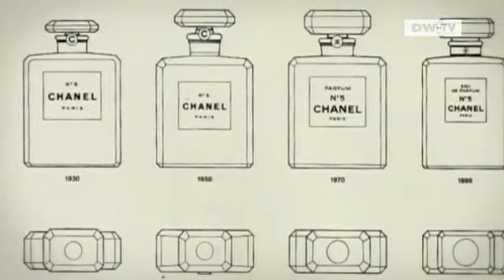حصاد الياسمين لعطر شانيل رقم | يوروماكس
عطر شانيل رقم 5 هو أحد أشهر العطور في العالم. ووفقا للشركة تباع زجاجة عطر على مستوى العالم في كل 30 ثانية. يتكون العطر من نسبة عالية جدا من الياسمين. عائلة مول من مدينة غراس في جنوب فرنسا تورد كافة محصولها للتسمية الفرنسية الفاخرة منذ عام 1987 وهو حوالي 20 طن سنويا من أزهار الياسمين، التي يستخلص منها الياسمين ليدخل في مكونات العطر.